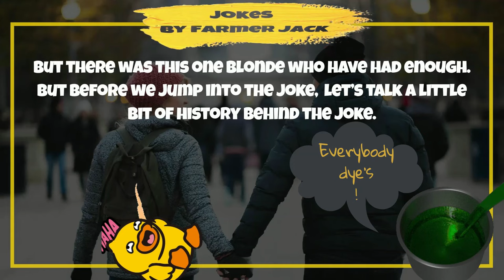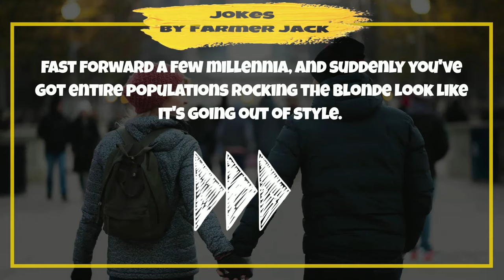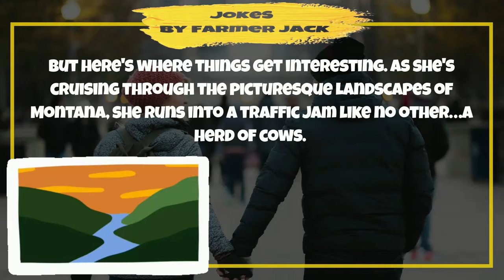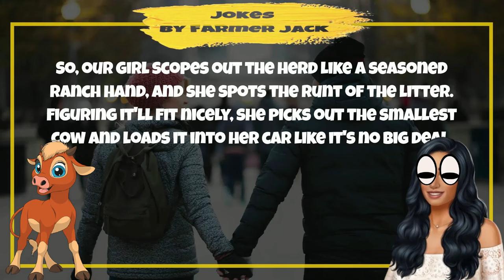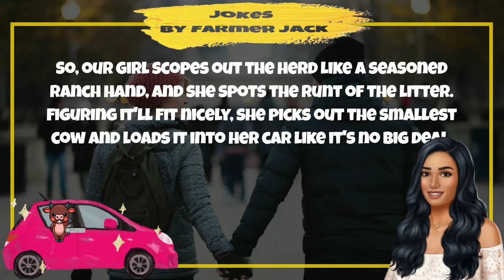Funny Story about a BLOND that want to transform - this will make you LOL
😂Hold onto your  Funny Story Laughing hats, folks! 🤣This 5 minute story joke, is a funny story never told like this before.😍😍 Prepare for a side-splitting encounter that will make you LOL as it is filled with puns, witty dialogue, and a punchline that'll leave you buzzing with laughter.👌👌

So, will a BLOND stay a BLOND, no matter what she do?

This will be the best joke of the day, no matter which comedy site you visit. In this funny story we bring you a BLOND that goes under cover by dying her hair another color .  We always start with the Funny History and then we go into our Story Joke.